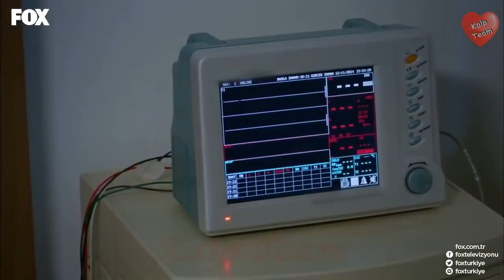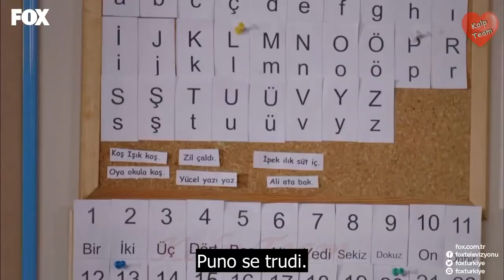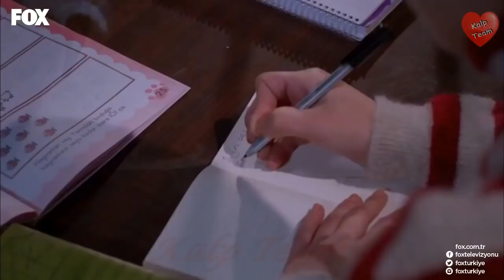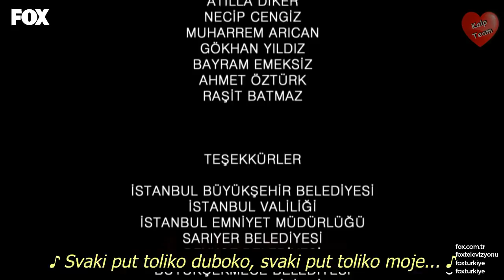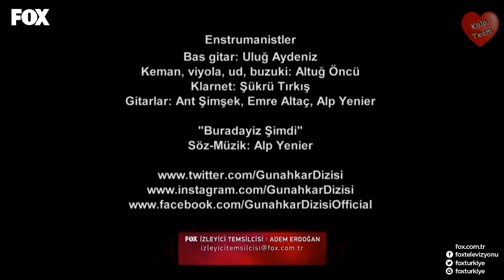"GREŠNIK" 7. epizoda-KRAJ SERIJE